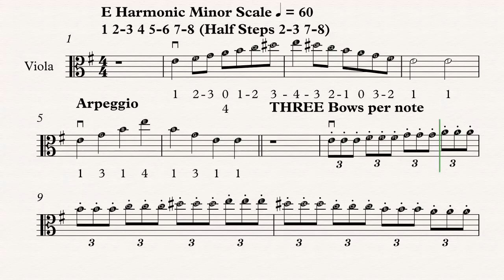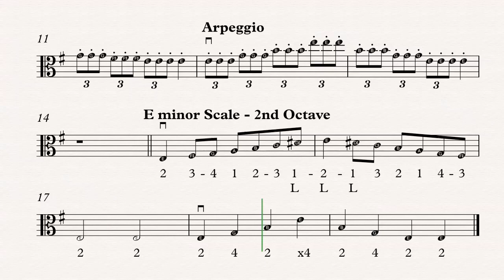W Viola - E Harmonic Minor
Sheet music for learning E Harmonic minor in two different octaves.